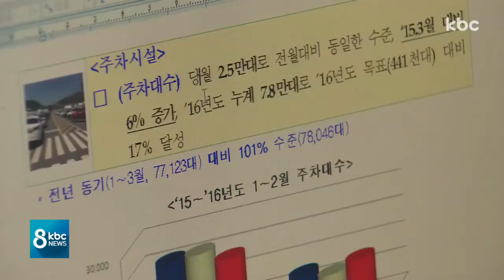"선투자금 회수에만 몰두"..지역사회 반발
여수세계박람회가 폐막한 지 무려 6년이 지났지만 사후 활용 계획은 여전히 겉돌고 있습니다.

이런 상황에서 정부가 투자금 회수에만 몰두하면서 지역 사회의 우려가 커지고 있습니다.